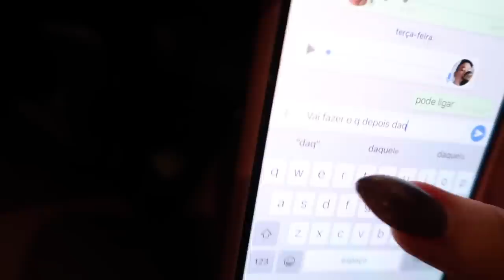DEI EM CIMA DO GIEN NA FRENTE DO ABUD *ele ficou com ciúmes*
Agora o meu crush é outro!
Me segue no insta @jessydalpino